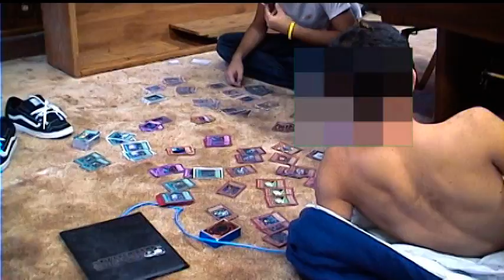Sk8 Day 10-20-2007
Andrew Webb came over to visit and we went to Pedlow to sk8. Check It Out!

It's mostly Andrew because Leo didn't do anything... lol xD

Starring:
Andrew Webb
Leo Burgues

Filmed & Edited By: Dak Washbrook